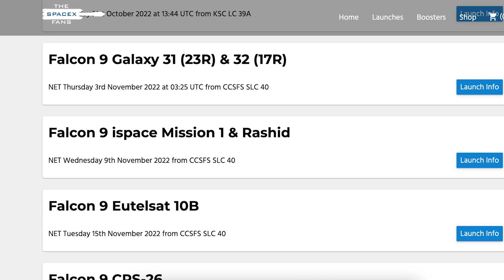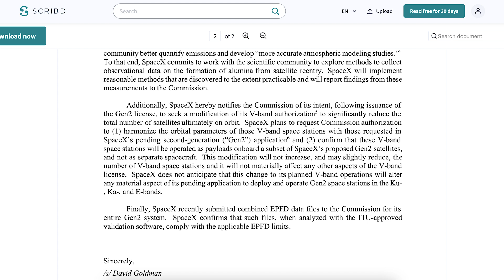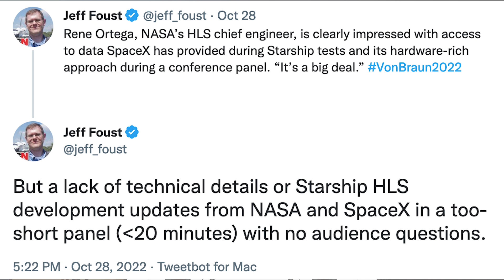SpaceX Starship Updates! More Full Stack Starship Testing With Booster 7 and Ship 24! TheSpaceXShow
Welcome to the latest SpaceX Starship updates video from TheSpaceXFans. We have more launches and launch information to start this video for the standard SpaceX news. Over in Boca Chica, there’s been more full stack Starship testing with Booster 7 and Ship 24! There’s also work continuing on future prototypes as always. Sit back and enjoy!

Nic Ansuini & Jack Beyer & NSF Robotic Camera. Full Stack Cryo Testing | SpaceX Boca Chica. YouTube. NASASpaceflight. October 27, 2022.